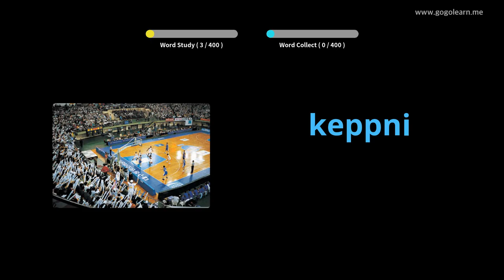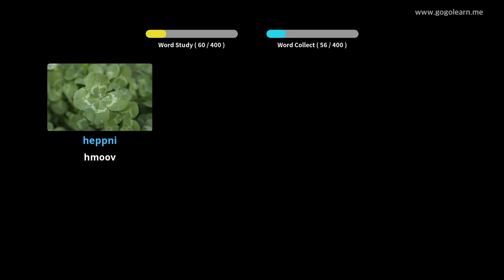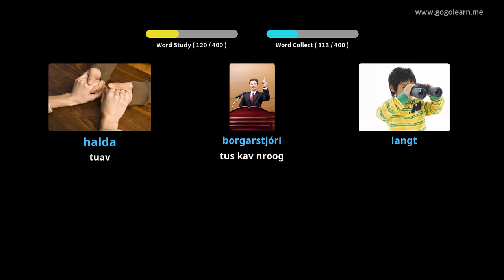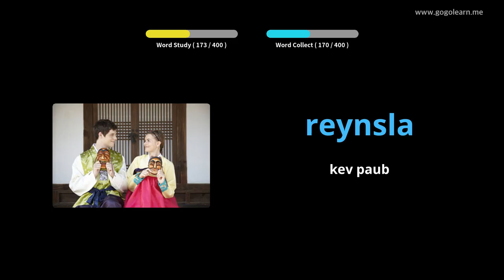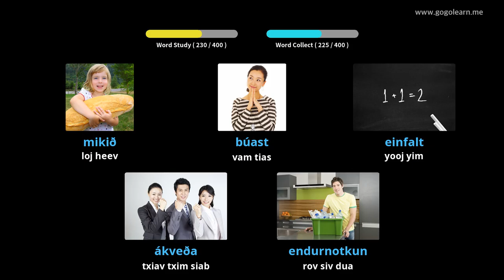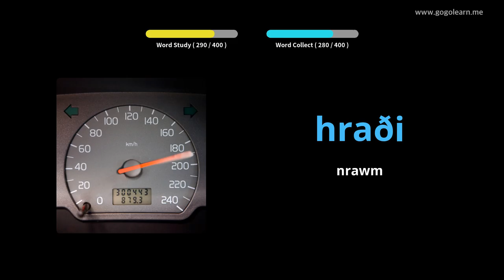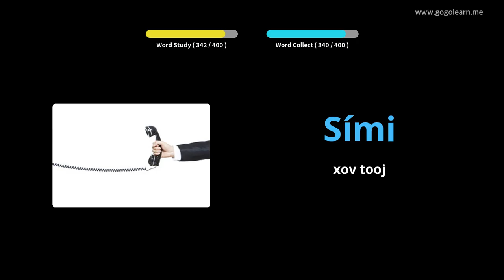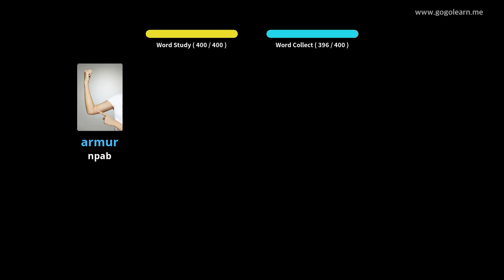Icelandic Cov Lus Txhais Thib Ob Tsev Kawm Ntawv 2 | Golearn